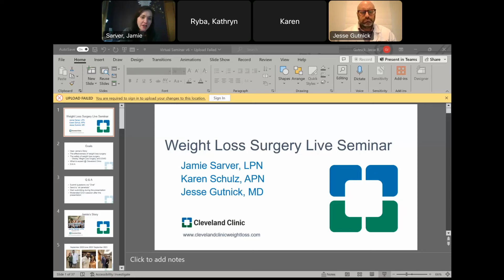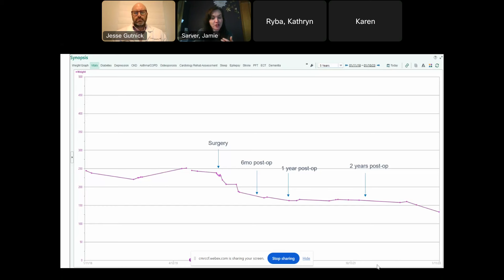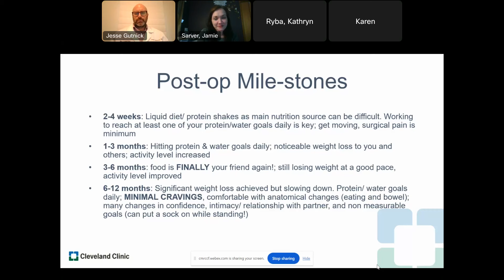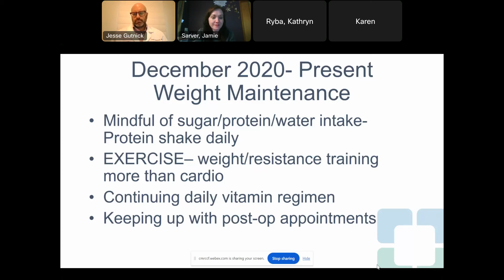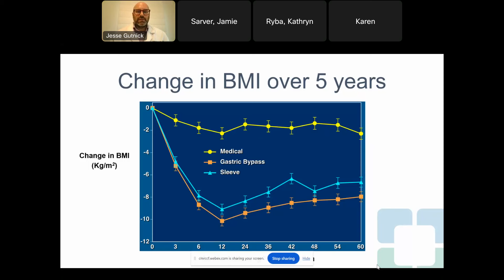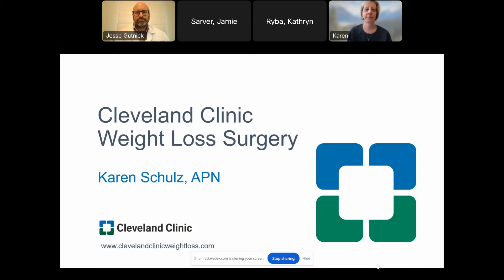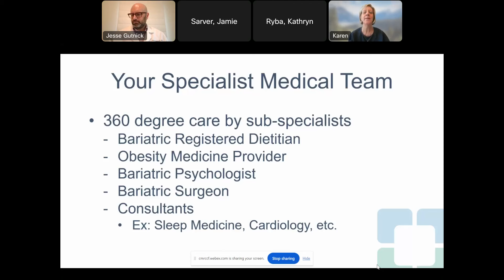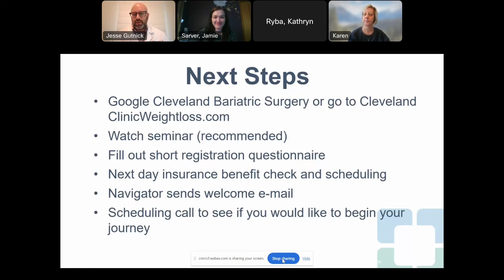Weight Loss Surgery Informational Seminar | April 2024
For more information on Cleveland Clinic's bariatric weight loss program, please

Clinical experts from Cleveland Clinic’s Bariatric & Metabolic Institute share their expertise and answer your questions on weight loss surgery, including how effective it is for long-term weight loss and health, the safety of weight loss surgery, what to expect and more.

Our panel of experts includes:
Bariatric surgeon Jesse Gutnick, MD
Program manager Karen Schulz, CNS
Nurse and program coordinator Jamie Sarver, LPN

To register for one of the live virtual seminars, please